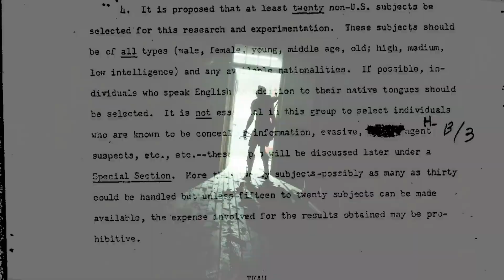This New Game Gives Me The Chills- The Biggest Survival Horror Multiplayer Game Coming In 2022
The Outlast Trials is probably the biggest new survival horror game coming out in 2022 and with the new multiplayer feature to the outlast franchise it's going to bring horror to a new level in gaming.